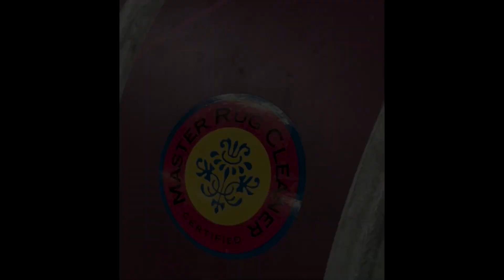Antique Khotan Rug Gets A Full Clean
Watch this antique Khotan rug get the full cleaning service.

As always there's dirt but this time there are CLOSE UPS! 😲

Song 1

Song 2
Music from Uppbeat (free for Creators!):

Song 4